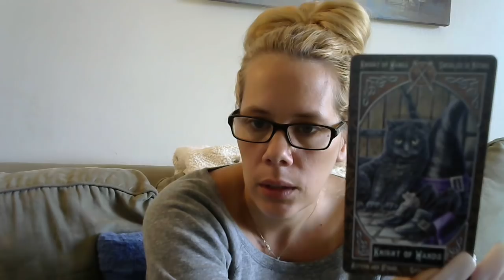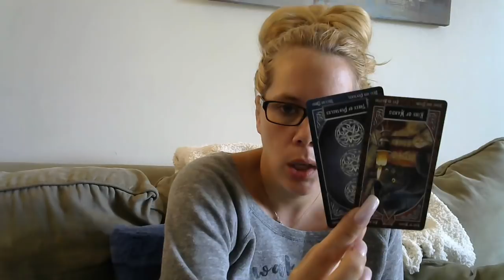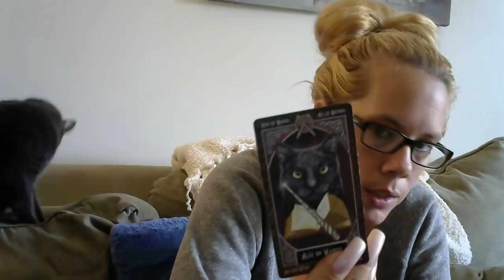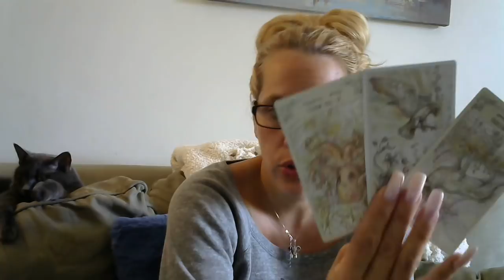Sagittarius*❤🔥 (RawLOVE) You Have Everything U Need To Move Forward